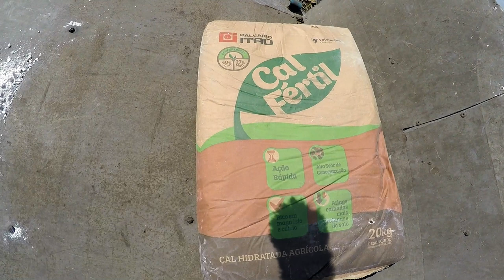JOGA CALCÁRIO E PASSA O TRATOR DEPENDENDO DO QUE FOR PLANTAR EU FAÇO ISSO 3 VEZS POR ANO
Na horta do agricultor Uilson.